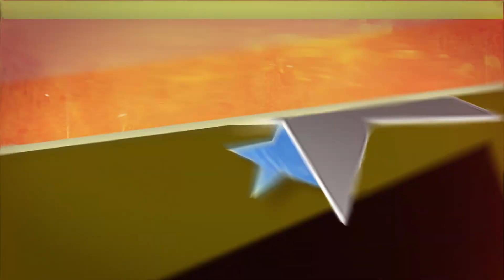Full Match - Bobby Lashley vs. Sami Zayn: SummerSlam|WWE 2K23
wwe 2k23
wwe 2k23 universe mode
wwe 2k23 vs wwe 2k22
Wwe 2k23 double title entrance